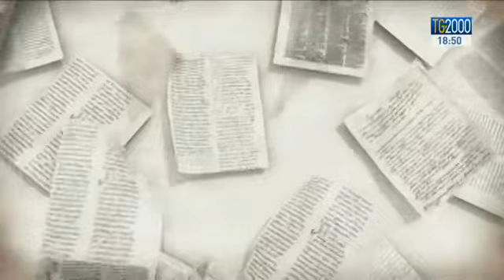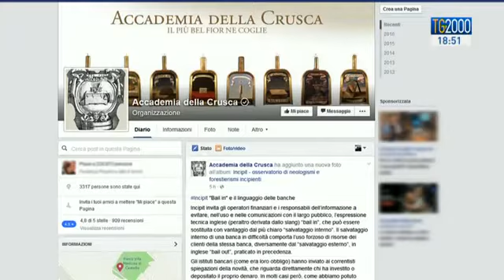Accademia della Crusca: limitare termini tecnici inglesi nella comunicazione di massa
Preferire sempre l’italiano all’inglese, anche per spiegare concetti finanziari ed economici. L’invito arriva dalla accademia della crusca. Servizio di Luigi Ferraiuolo